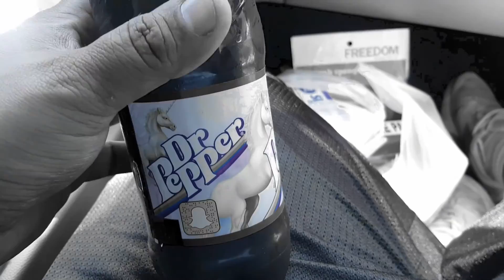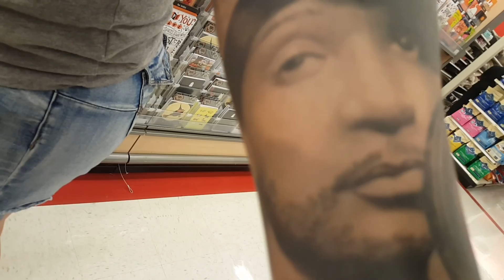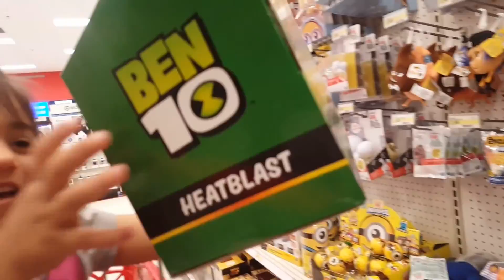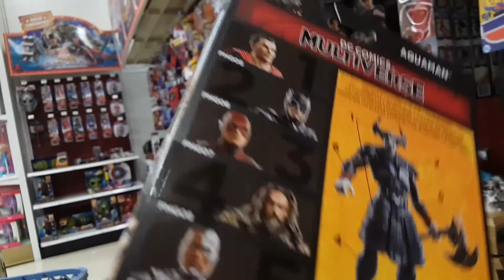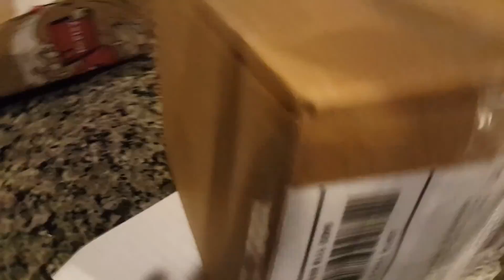Star Wars finds/Toy Hunting/giveaway At 200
Just went Toy Hunting pick up some cool stuff. Star wars kinda of day. Congrats To.

Add me on Snapchat! Username: art_miranda